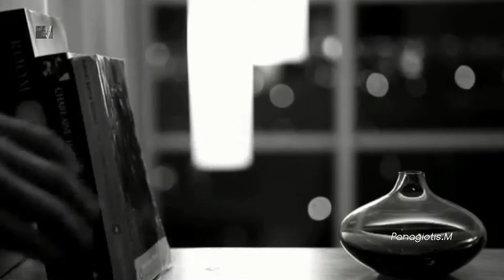Joe Cocker - I Who Have Nothing (Videoclip)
Uploaded By ►Takismar

Joe_Cocker_Legends - I Who Have Nothing
"I (Who Have Nothing)" (sometimes billed as "I Who Have Nothing") is a song originally released in English by Ben E. King in 1963.

"I (Who Have Nothing)" is based on the Italian song "Uno Dei Tanti," (English: "One of Many") with music by Carlo Donida and lyrics by Giulio "Mogol" Rapetti.
 "Uno Dei Tanti" was released by Joe Sentieri in 1961. The English lyrics for "I (Who Have Nothing)" were written by Jerry Leiber and Mike Stoller, who also produced the Ben E. King record using the backing track from Joe Sentieri's record. Some critics believe that part of this song's melody was later copied for "Nights in White Satin," released by the Moody Blues in 1967.

The song was included in the musical revue "Smokey Joe's Cafe".
Μάθετε περισσότερα
Ακούστε χωρίς διαφημίσεις με το YouTube Premium
Τραγούδι
I (Who Have Nothing)
Καλλιτέχνης
Joe Cocker
UMG (για λογαριασμό της δισκογραφικής εταιρείας New Door Records); Sony ATV Publishing, BMI - Broadcast Music Inc., LatinAutor - PeerMusic, SODRAC, CMRRA, LatinAutor, UMPI, UNIAO BRASILEIRA DE EDITORAS DE MUSICA - UBEM, União Brasileira de Compositores, LatinAutorPerf και 15 εταιρείες μουσικών δικαιωμάτων